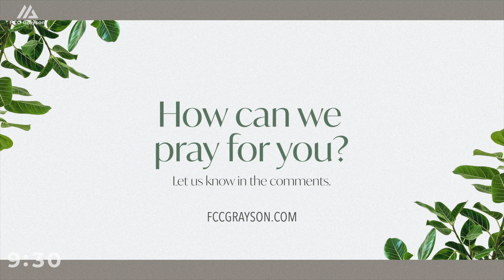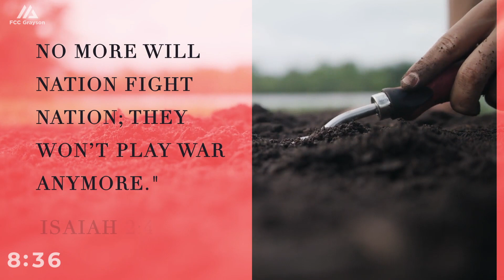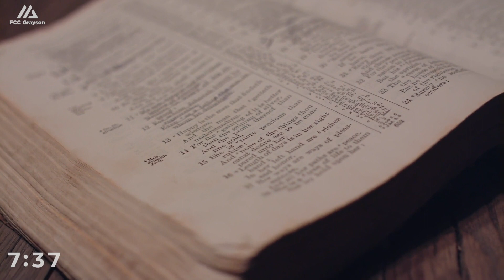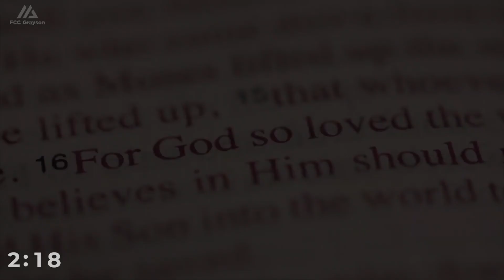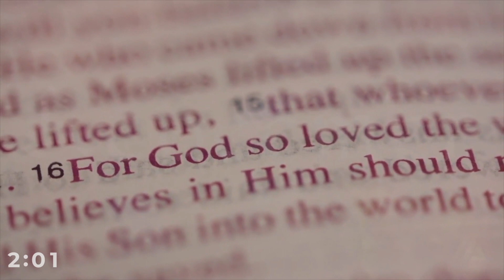FCC Grayson Announcements 9-6-2020